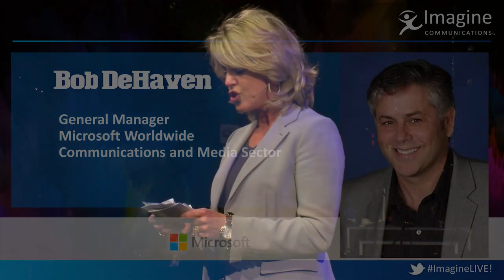ImagineLIVE! Panel - The Future of Television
Watch our ImagineLIVE! panel - The Future of Television hosted by Deborah Norville from Inside Edition.

Panel includes visionaries from Comcast, Microsoft, and DIRECTV.